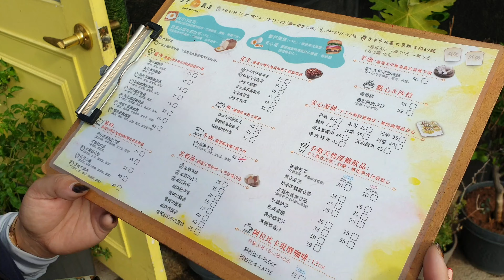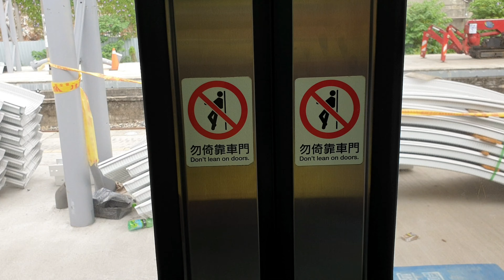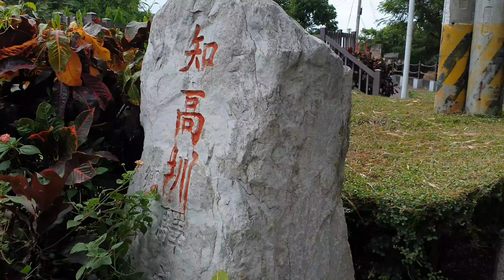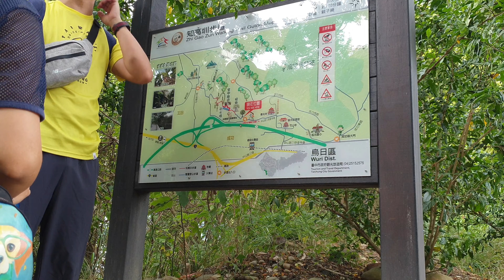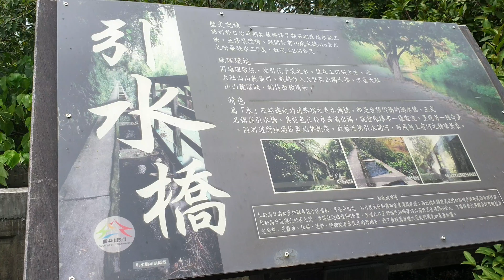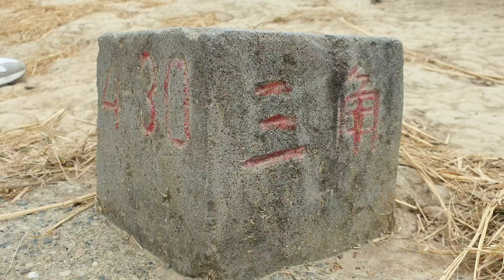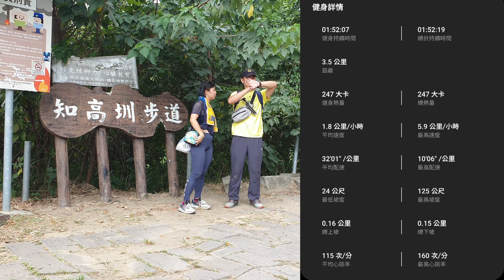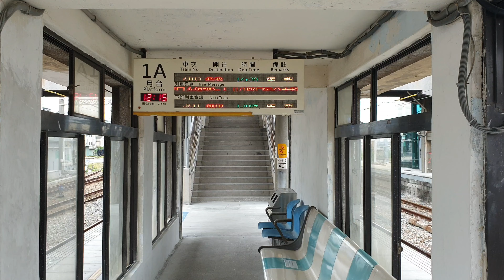知高圳步道 好漢坡直攻上稜線欣賞烏日美景！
沿路聽到成功嶺的槍聲，轟隆隆的啦～榕樹很屌，好漢坡還好，稜線一眼望去很美。